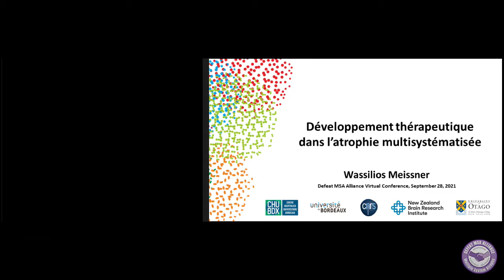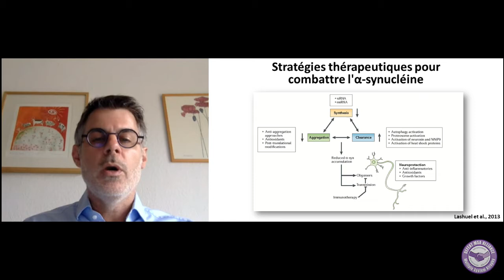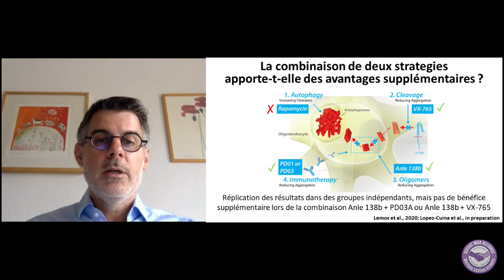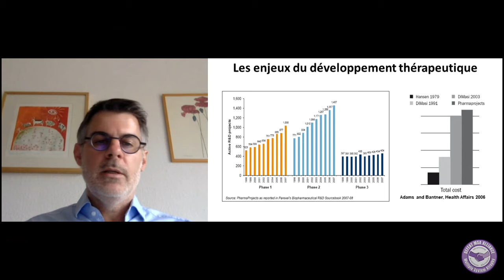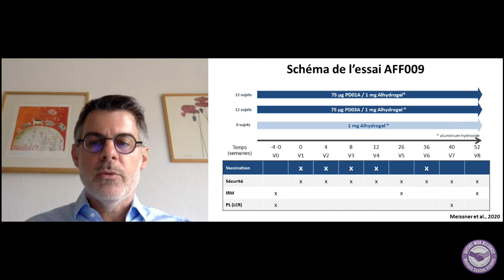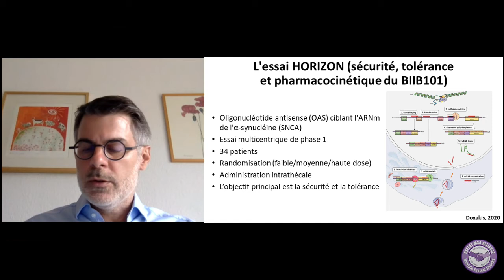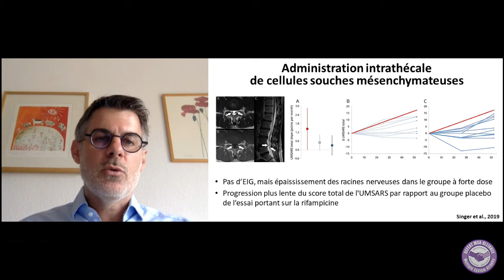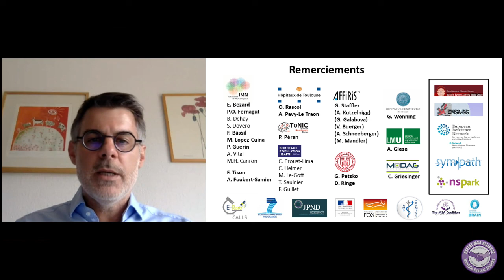"Développement thérapeutique dans l'atrophie multisystématisée" (French) - W. Meissner, MD, PhD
Wassilios Meissner, MD, PhD (France)
Professor Meissner is Head of the Department of Neurology for Neurodegenerative Diseases at the University Hospital Bordeaux, Co-chair of the French Reference Center for MSA, and Deputy Director of the Institute for Neurodegenerative Diseases (CNRS UMR 5293) at the University Bordeaux. He was appointed Professor of Neurology at the University Bordeaux in 2012. He has authored more than 180 peer-reviewed publications in the field of movement disorders, mostly dealing with MSA and Parkinson’s disease (PD). His current research focuses on biological and clinical markers of disease progression in MSA and PD, and the development of new preclinical models and treatments for these disorders in a translational approach. In his current research activities, Prof. Meissner chairs the MDS UMSARS Revision Task Force and is Co-chair of the MDS-sponsored MSA Study Group. He has recently completed a phase 1 trial with two vaccines directed against alpha-synuclein in MSA patients as part of the SYMPATH consortium. He has further coordinated the ARTEMIS consortium between 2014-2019, which has evaluated the efficacy of four distinct strategies targeting alpha-synuclein in preclinical models of MSA.
- This lecture was given at the Defeat MSA Alliance
& MSA United All-Community MSA Conference (Sept 24-Oct 2, 2021)
Please help us Defeat MSA!